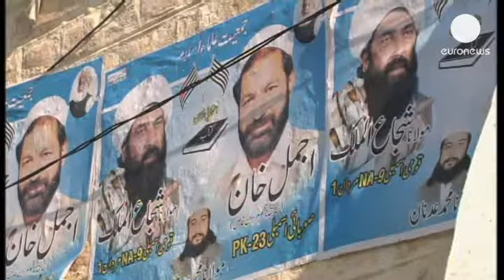Paquistão: Raptado candidato provincial filho de ex primeiro-ministro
No último dia da campanha para as eleições gerais paquistanesas, homens armados raptaram Ali Haider Gilani, candidato provincial.

Ali Gilani foi raptado perto de Multan, uma cidade conservadora no coração do Punjab. Quatro guarda-costas foram mortos e o secretário ficou ferido.

Musa Gilani, irmão do sequestrado, exigiu a libertação de Ali Gilani e ameaçou boicotar as eleições na região, caso isso não aconteça.

Ali Gilani é filho do antigo primeiro-ministro Yousuf Raza Gilani, demitido em 2012, após ter sido condenado por se ter recusado a reabrir o processo por corrupção contra o presidente Asif Ali Zardari.

Embora o rapto ainda não tenha sido reivindicado, existe a suspeita que possa ter sido cometido pelos talibãs do TTP, um grupo armado hostil a estas eleições que considera "não islâmicas".

Durante a campanha eleitoral o TTP reivindicou a autoria de atentados contra candidatos e em vários comícios que fizeram cerca de uma centena de mortos. Este grupo também fez saber que destacou suicidas para perturbar as eleições de sábado.